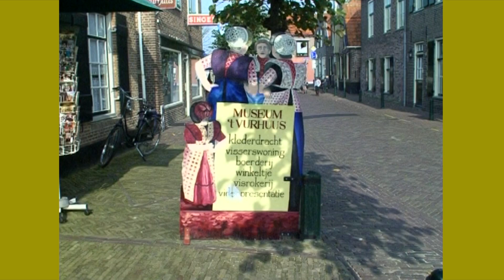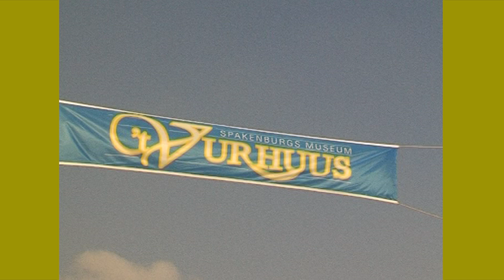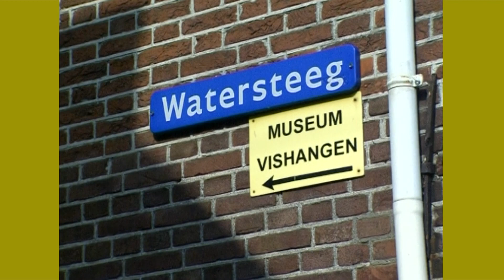't Vurhuus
't Vurhuus wordt Museum Spakenburg